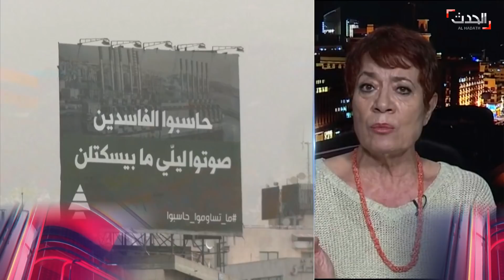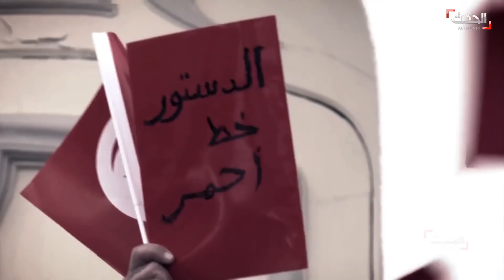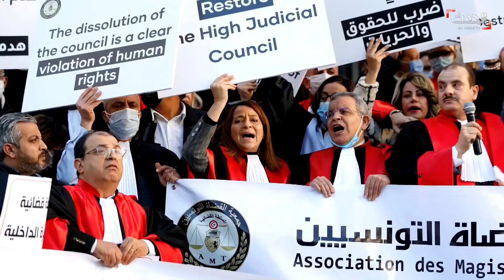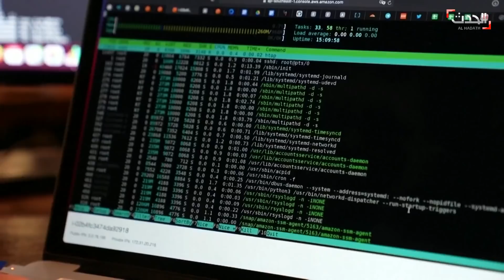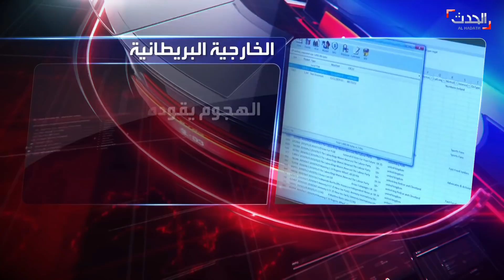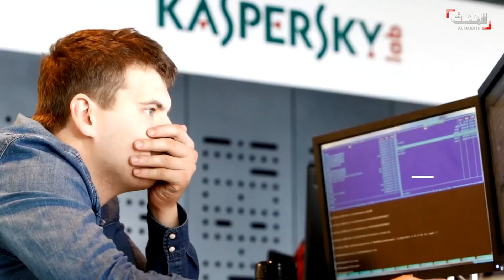التاسعة عشرة | خيرسون "تقترب" من روسيا.. و هجوم صاروخي على قضاء خبات في أربيل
التاسعة عشرة | خيرسون "تقترب" من روسيا.. و هجوم صاروخي على قضاء خبات في